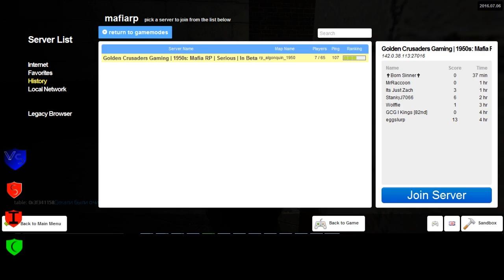Golden Crusader's 2 3 Sortanato RP